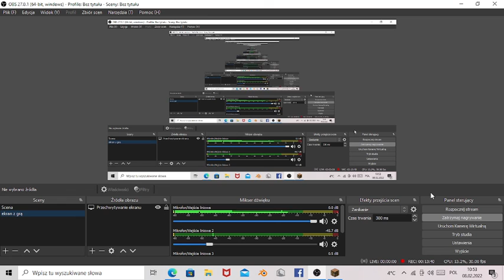Gram Na serwie Minemalia pvp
zapraszam na kanał Matrex i na kanał Giglotis4